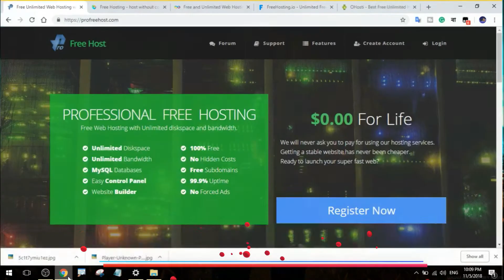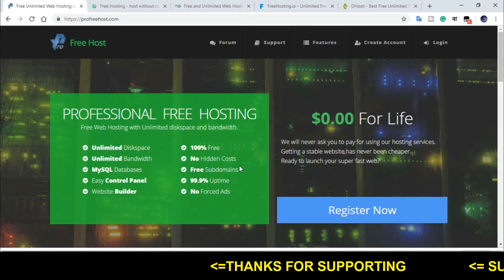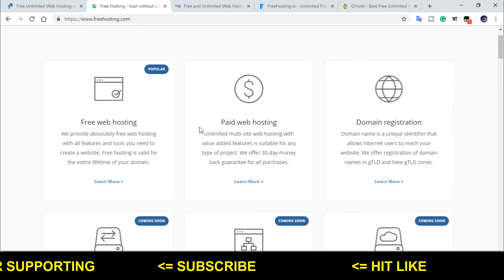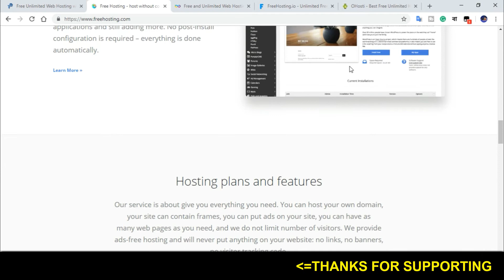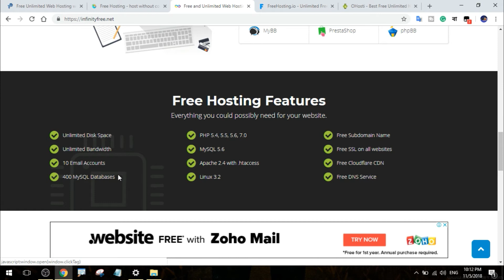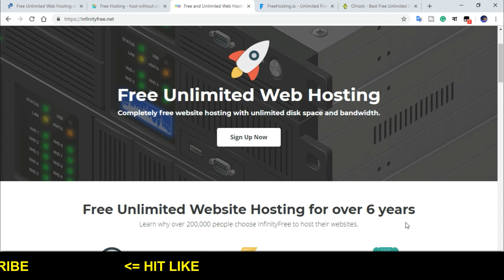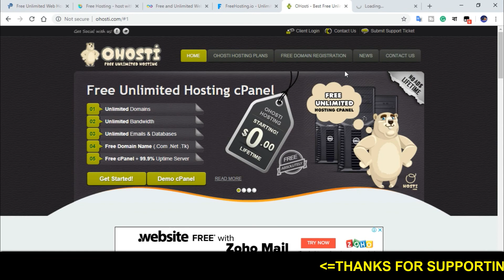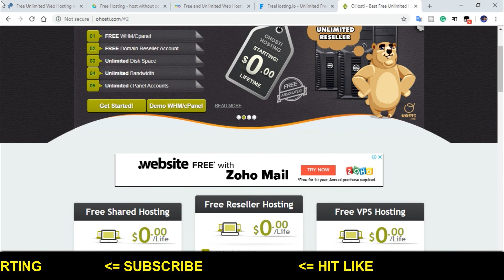Top 5 Free Hosting with Cpanel for New Bloggers || 100% FREE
This Video I will Explain, Top 5 free hosting with cpanel.
This is my recommendation for New bloggers. You can Use There hosting and run your sites. Easily Setup your Sites, so Guys Let's do it..